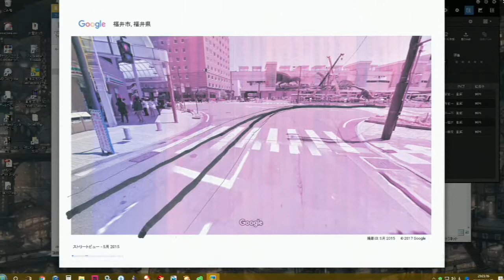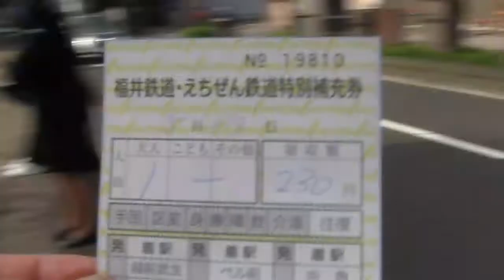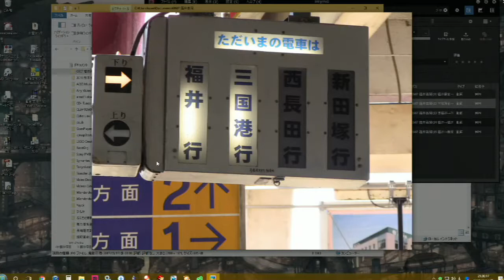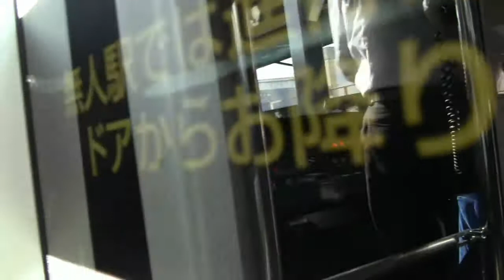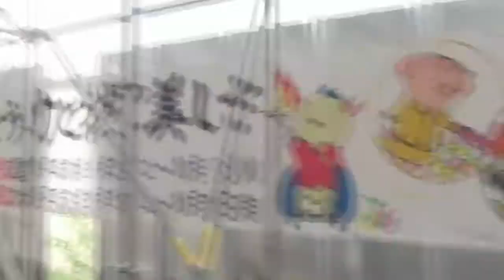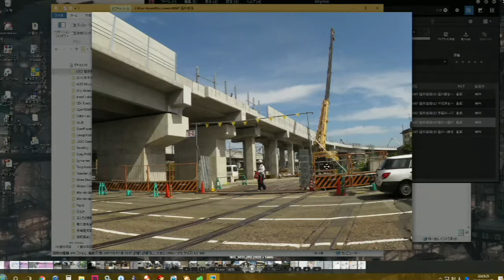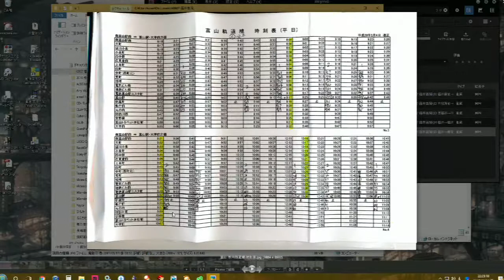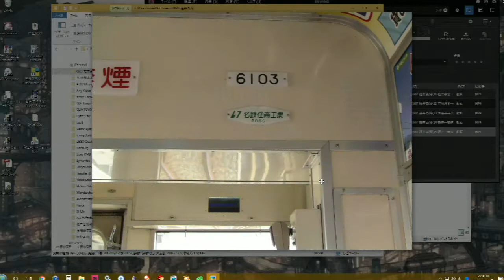vol 326 【鉄道夜話】北陸路面電車の旅４ 福井篇その３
2017年5月に北陸路面電車の都市を巡ったレポート
福井篇その３